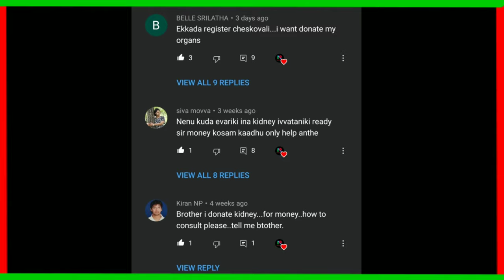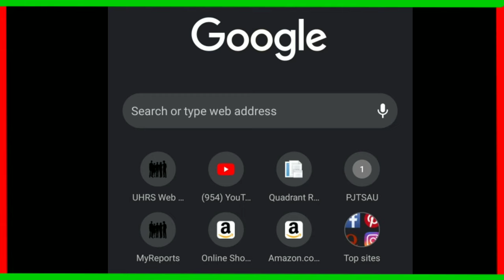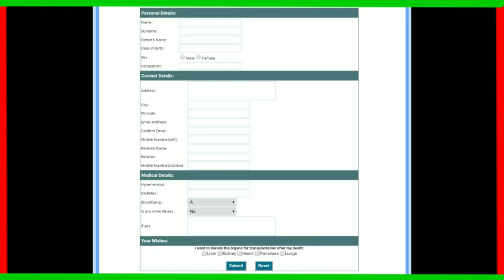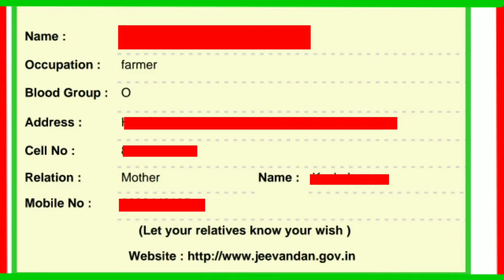Organ Donation and Transplantation and Registration process in india |In Telugu| AR Facts Club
Hello friends ..This is AR Facts Club channel..

In this video we are giving complete information about organ donation, process of donation.,how is it going around the world.,how patients are suffering.,
Myths in india.,how our honourable governments are taking care of it.,and third party brokers.,Awareness.,our support to them...!❤️

Visit
HkRevathiPhotography :

With ❤️-ÀR

We are here to convery
Interesting Facts.,mysteries.,unsolved cases.,
Deaths.,Amazing videos.,knowledge gaining informations.,Facts on Current Issues.,etc..
We convey you best interesting facts..
We are the Game changers..of our society..
With loving
-AR Facts Club..❤️